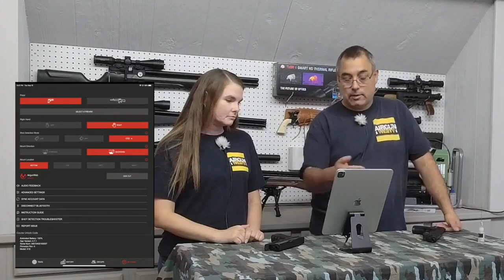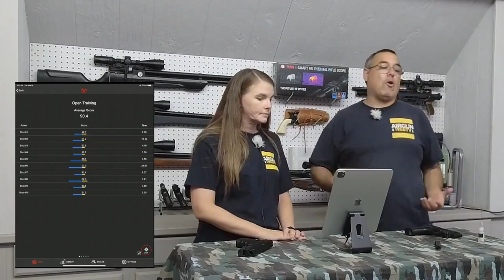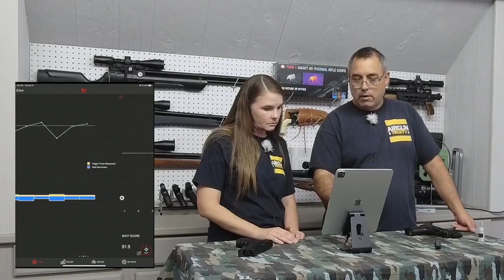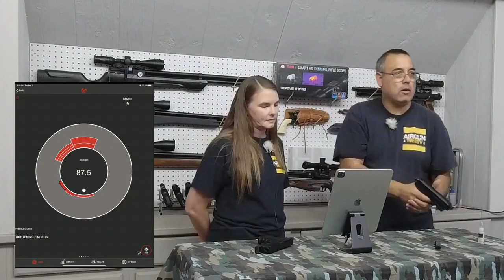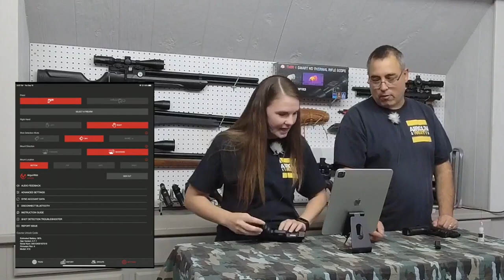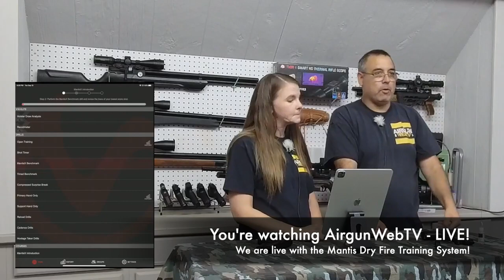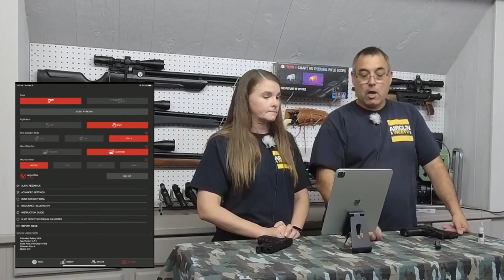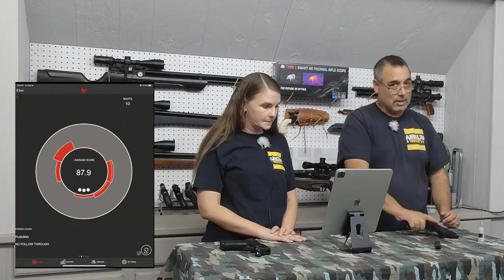AIRGUNWEBTV LIVE! - Mantis X10 Elite Dry/Live Fire Training Tool - Rick and Cheryl Pistol Shootout!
The Mantis X10 Elite is one of the best tools any shooter can own to help improve their technique and accuracy.  It makes training FUN and Affordable!

It’s time to Make a Difference! and Support the Sport!